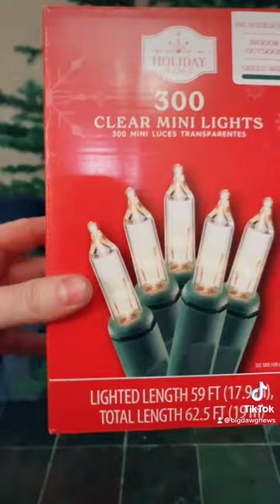How to set up a Christmas tree